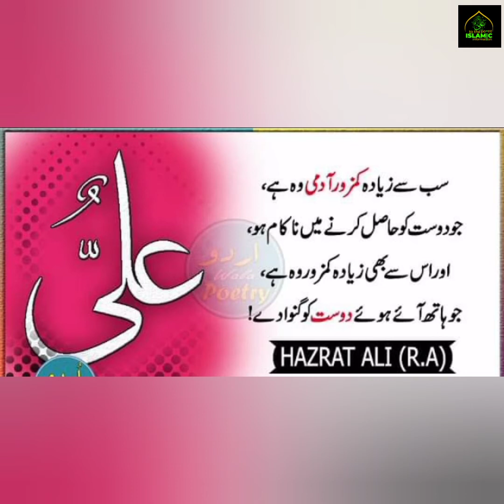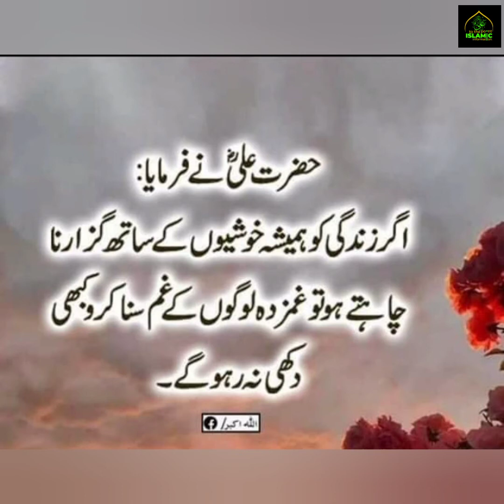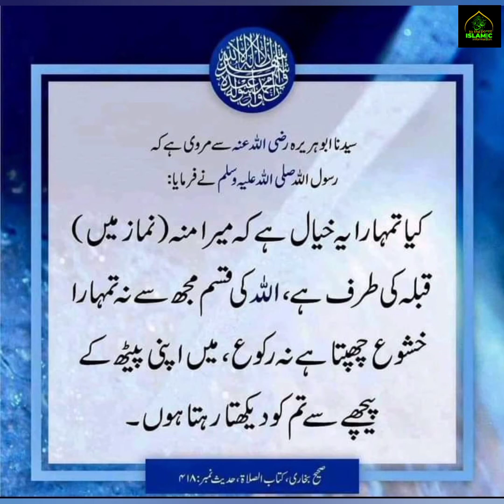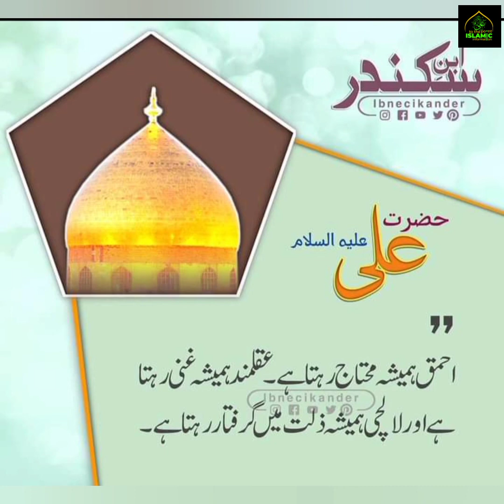Hazrat Ali (R.A) Heart Touching Quotes In Urdu | Hazrat Ali (R.A) Ki Pyari Baatain | Aqwal